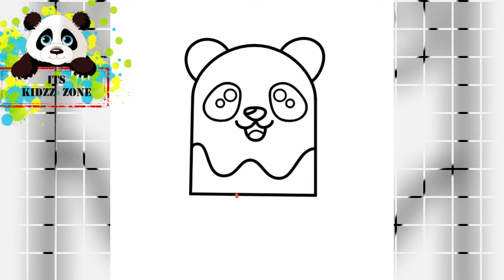How to Draw PANDA ICE CREAM in easy way | Step by Step Tutorial | Fun Learning | Kidzz Zone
Its Time to Know howtodraw a PANDA ICE CREAM in simple method.. Even ur kids can draw.

Happy Fun Learning !!!